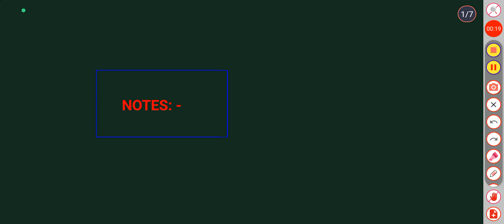MSC MATHEMATICS | Calicut university | Operations Research | Module 1| Big-M method